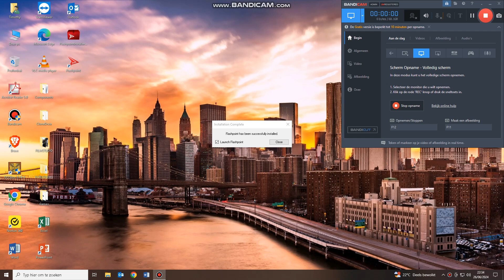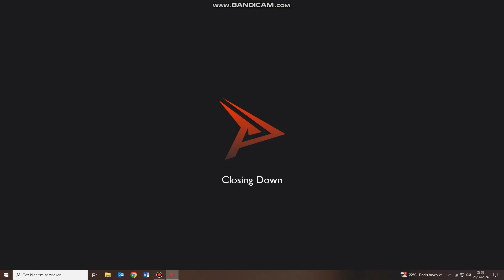Playing a golf game